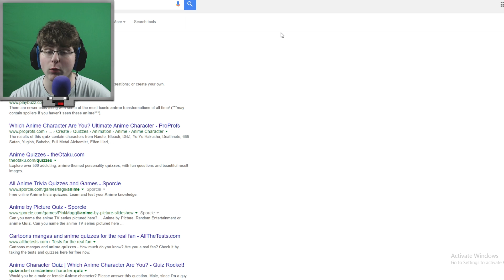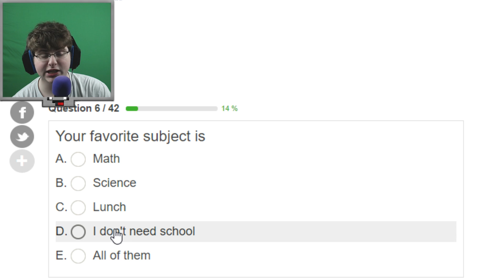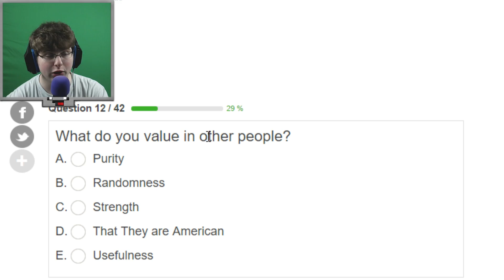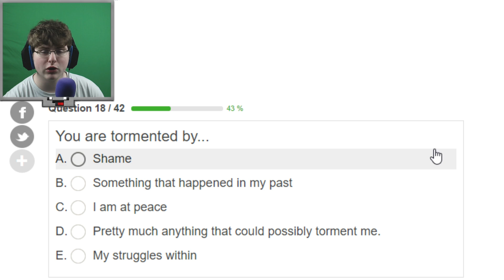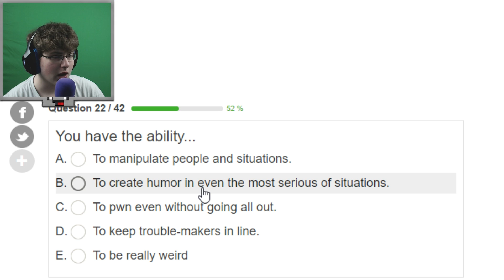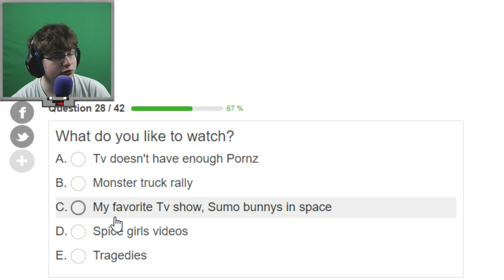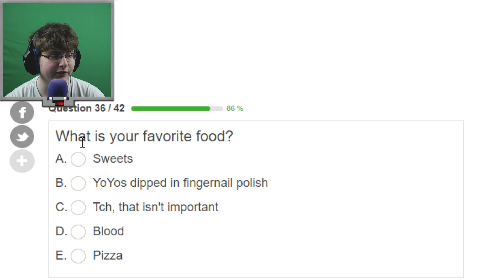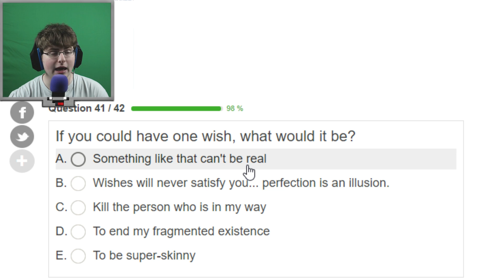Ultimate Anime Character Personality Test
Today I will become Anime. No. I am Anime.

Hey everyone and welcome to the Ultimate Anime Quiz! It's time to see who I would be if I was in the anime world. Only one way to find out who I get... Also don't skip to the end of the video that ruins it..

○Why Not Let Me Know○
Whats your personal favorite anime?

Hey guys I wanted to clear some things up for those of you who have been out of the loop. I did leave the Sky Offices. We're all still FRIENDS I just don't work in the same building as them. Please do not spread rumors.